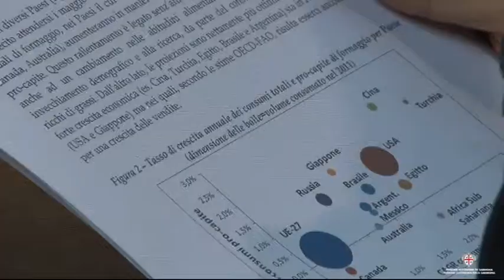Formaggi pecorini, Pigliaru e Falchi incontrano i Consorzi di tutela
Valorizzazione della qualità, apertura di nuovi mercati di vendita, consolidamento di quelli esistenti, monitoraggio delle produzioni e lotta alle contraffazioni, sono i temi principali di cui si è parlato nell'incontro, tenuto questo pomeriggio nella sala Giunta di viale Trento a Cagliari, fra il presidente della Regione Francesco Pigliaru, l’assessore dell'Agricoltura, Elisabetta Falchi, e i rappresentanti dei Consorzi di tutela del Pecorino Romano e Sardo. Al tavolo anche i direttori generali degli assessorati di Agricoltura e Industria, i rappresentanti delle agenzie Agris e Laore, e il commissario straordinario dell'Ente foreste.
"Decidiamo insieme come consolidare il trend positivo di consumo dei formaggi e le alte quotazioni di mercato del Pecorino Romano - ha detto il presidente Pigliaru - permettendo a tutti gli altri pecorini di godere di questa fase favorevole".
Siamo in un momento di crescita del valore del Pecorino Romano, ribadito anche dai rappresentanti del Consorzio di tutela, che andrebbe stabilizzato per evitare le oscillazioni cicliche che hanno colpito il prodotto negli ultimi decenni.